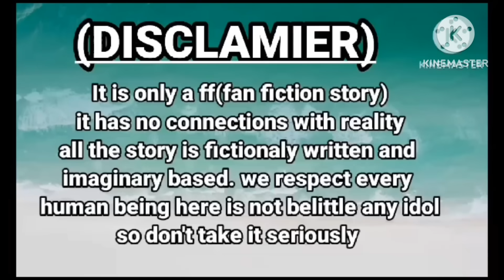ছোট্ট ভালবাসা পার্ট 32|ছি আমাকে রাতে একা পেয়ে আমার সম্মান নিয়ে নিলো😭😭btskimmriso